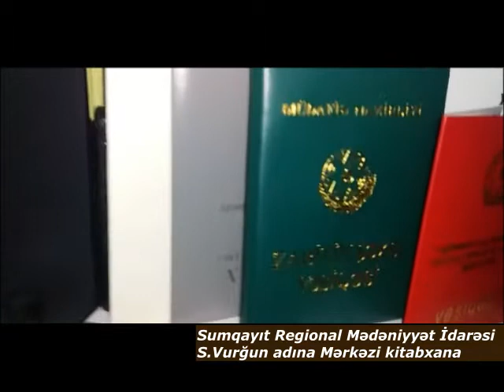Şəhid Taleh Kərimov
Sumqayıt Mərkəzi kitabxanası
Səsləndirmə: Əliyeva Mətanət